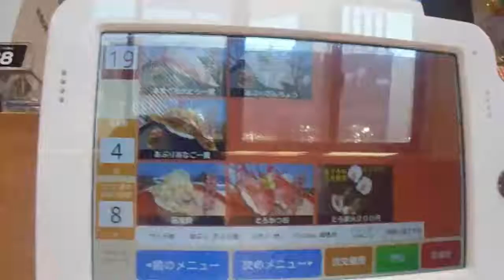くら寿司 ビッくらポン 宇宙の冒険 大宇宙怪獣パンチからの逆転であたり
くら寿司のビッくらポンです。宇宙の冒険で大宇宙怪獣パンチで負けたかと思いましたが、そこから逆転であたりました。